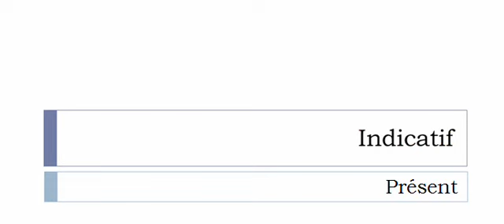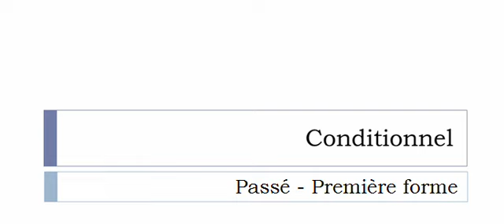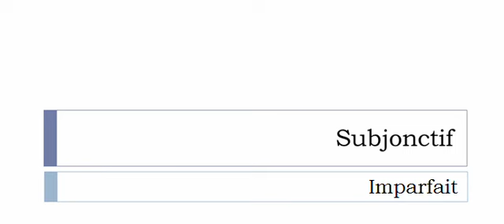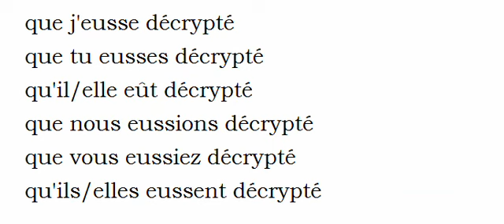Conjugate French verb # Décrypter = deciphering